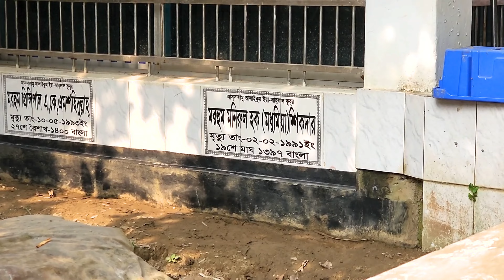দাদাবাড়ীতে কুমিল্লার মেজবান।। ঘুরে আসি দাদাবাড়ী থেকে।।